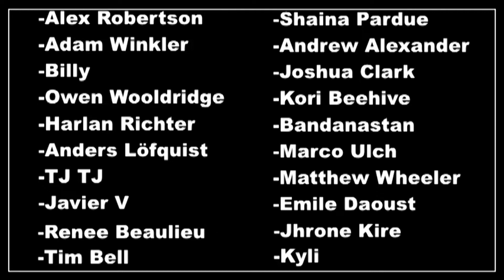Splatoon Single Player, Episode 5: Minty Fresh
This time on Splatoon: First half of World 3!

i actually started getting some use out of the alternate bombs in world 3. please keep "i told you so"s to a minimum